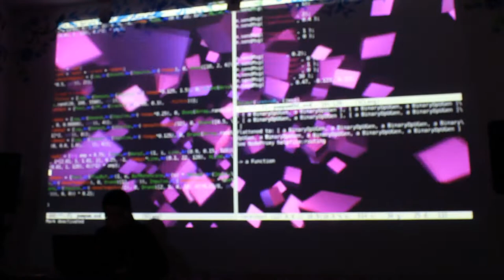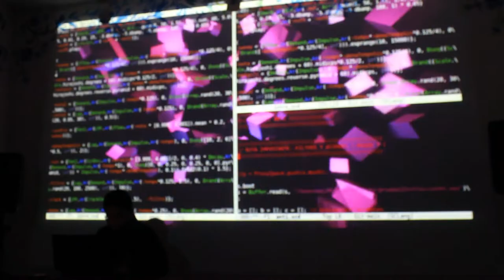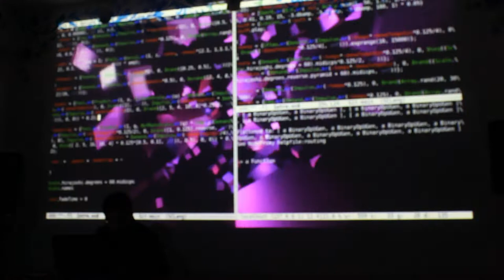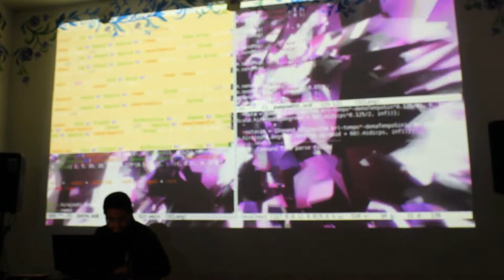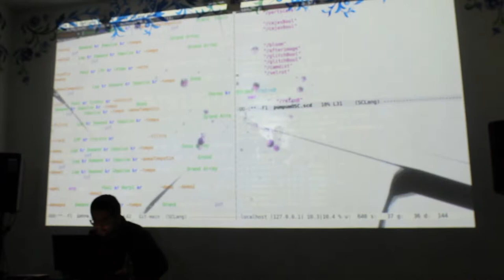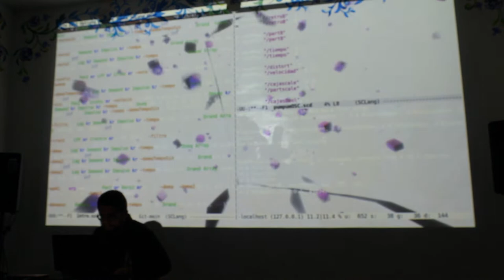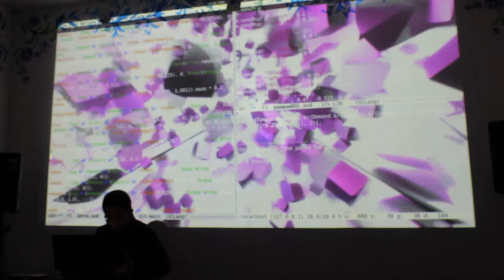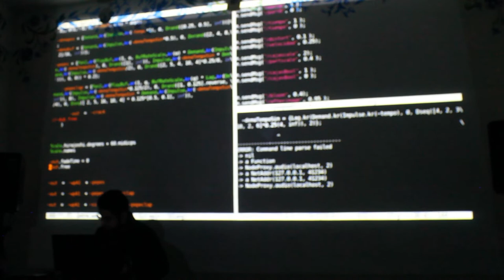Emilio Ocelotl [Pumpumyachkan 2022]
El concierto plantea un puente de intercambio de materiales audiovisuales por medio de la web. De esta manera, se abre posibilidad a otras formas de co-presencia performativa con código, sonido e imagen.